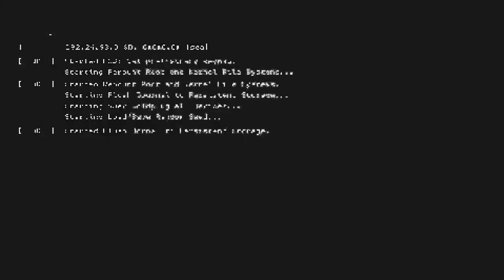GTA Online Shipwreck Location December 2 2024 (How To Unlock the Frontier Outfit)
Hide yo kidz hide yo wives and hide yourself